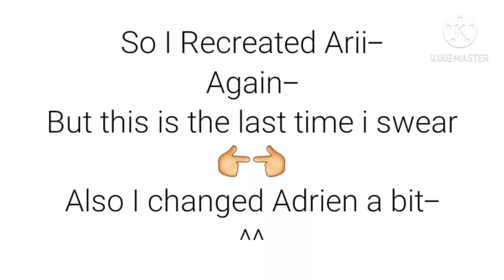Oc info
Audio(S) Not Mine.
In the last One-
That is Not how my voice sounds Lol
Ill say something like that soo-
Ye-